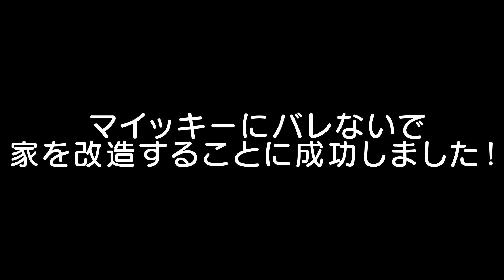勝手に友達の家を改造した結果！？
まいぜんについて：
大人も子供も、誰もが幸せな気持ちになれるチャンネルになることが目標です。